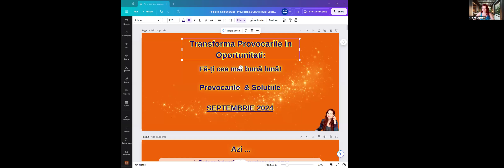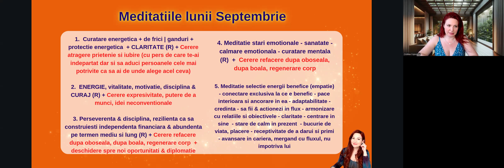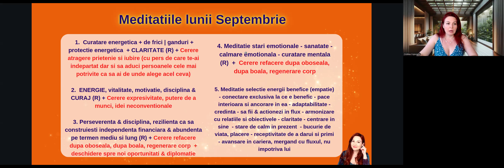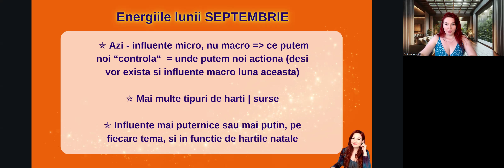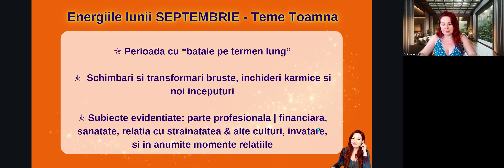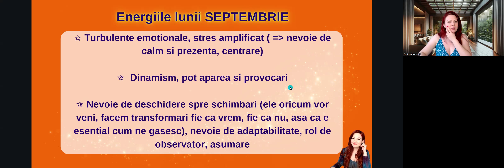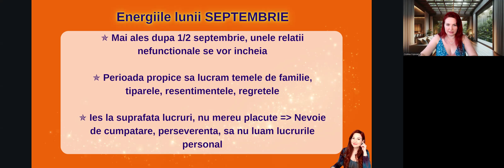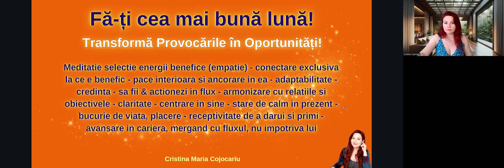Energie toamna | septembrie 2024 + recomandari | solutii | meditatii (Fa-ti cea mai buna luna)